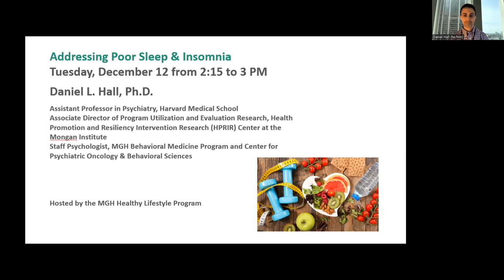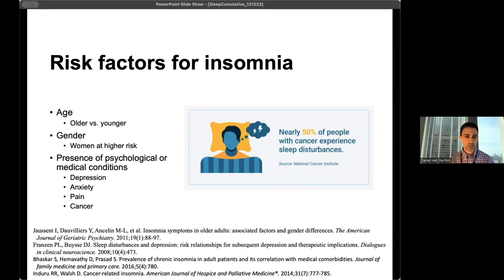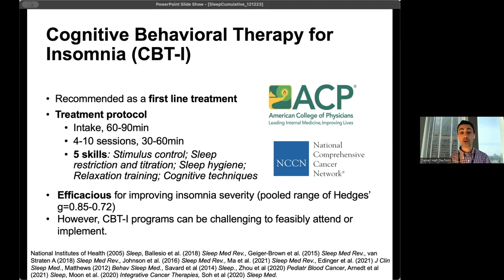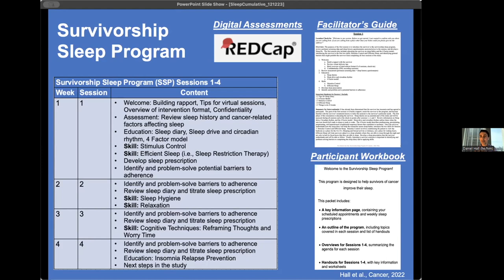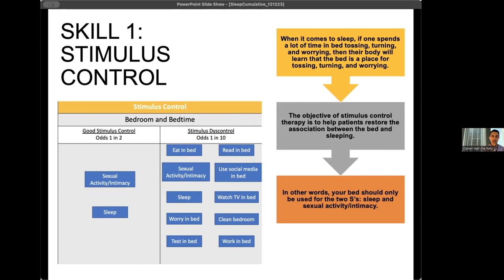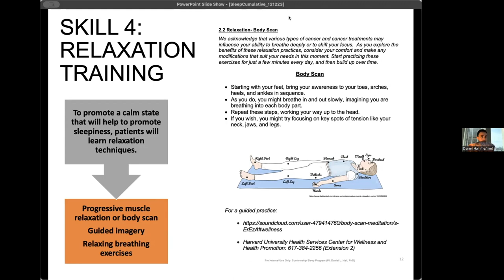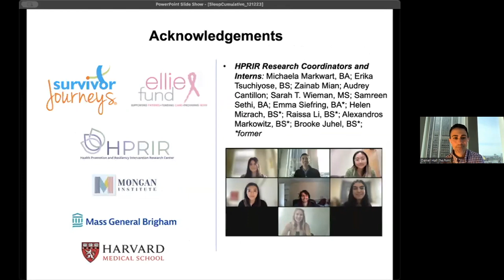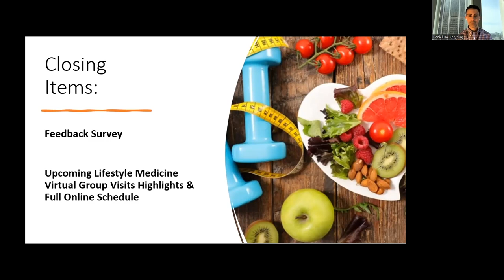Addressing Poor Sleep & Insomnia with Dr. Daniel Hall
Dr. Daniel Hall, Assistant Professor at Harvard Medical School, Associate Director of Program Utilization and Evaluation Research, Health Promotion and Resiliency Intervention Research Center, and Staff Psychologist, Behavioral Medicine Program and Center for Psychiatric Oncology & Behavioral Sciences l to learn how to address poor sleep & insomnia. This webinar will include a presentation on CBT-I, stimulus control, sleep hygiene, relaxation training, resources, and more.